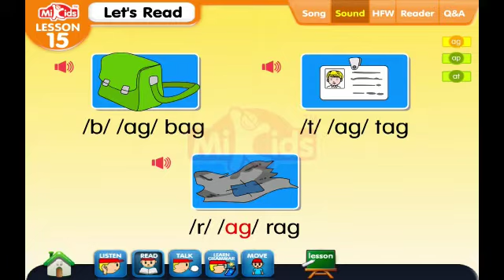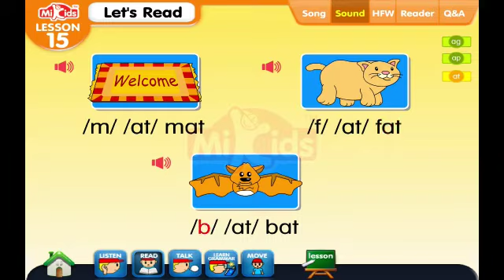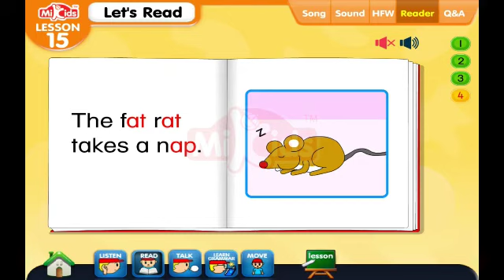2 January 2021